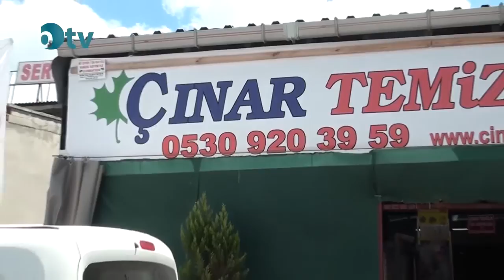Esnaf Ziyareti - Çınar Temizlik - Saray / Tekirdağ